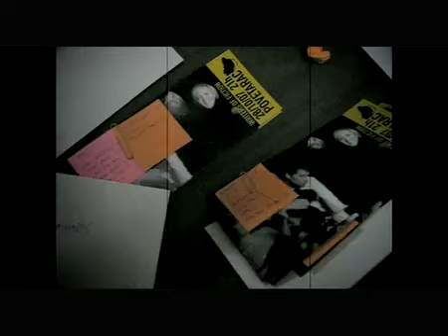ZVEZDA JE ROĐENA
kino Europa, Četvrtak, 21.10. u 9:00h
kino Tuškanac, Četvrtak, 21.10. u 18:00h
Dokukino Croatia, Petak, 22.10. u 21:00h